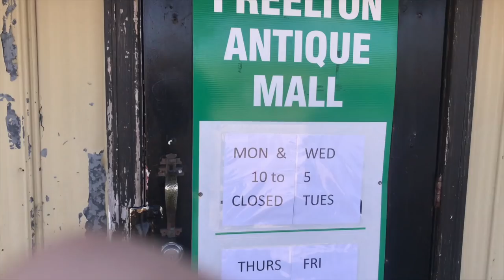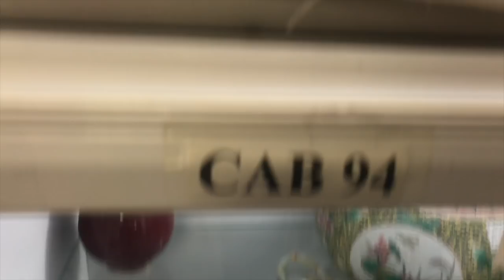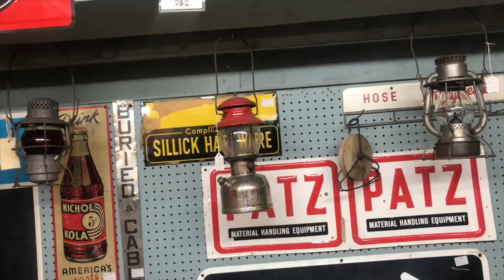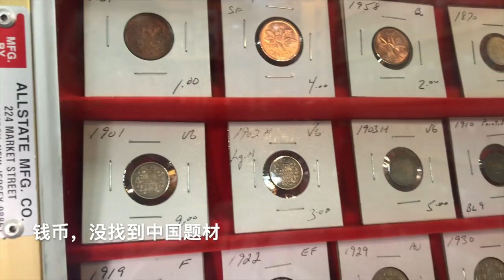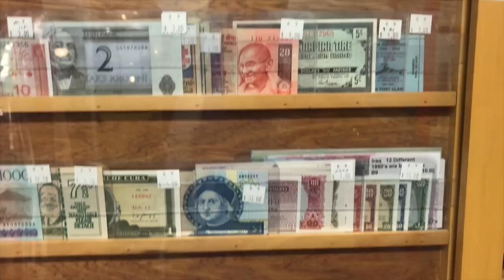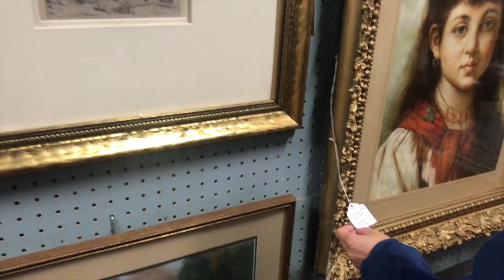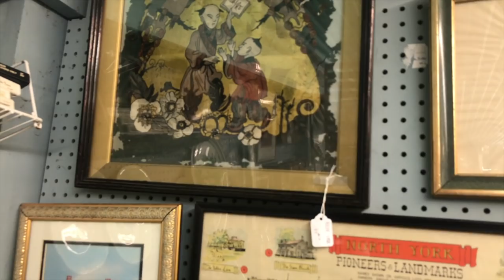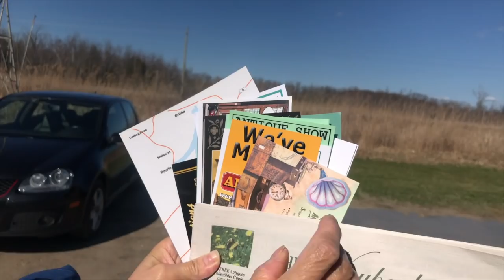周末逛加拿大古玩店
聊聊在加拿大古玩店怎么买古董。有个玉水盂，请大家点评一二。谢谢！